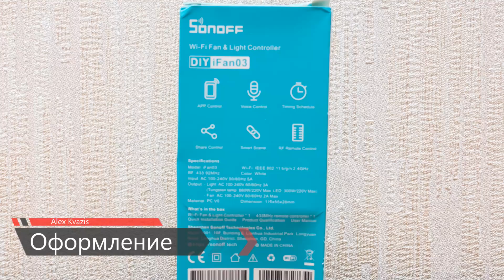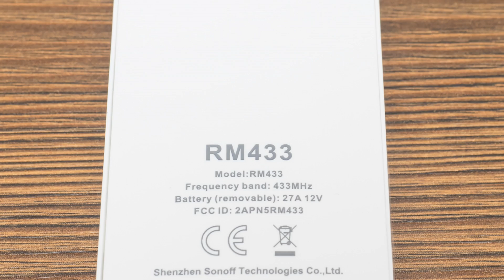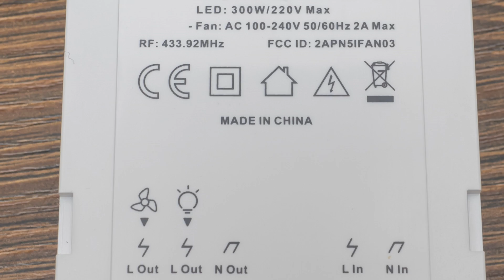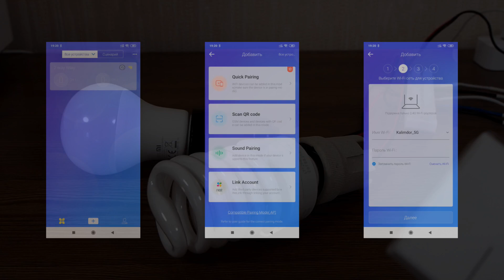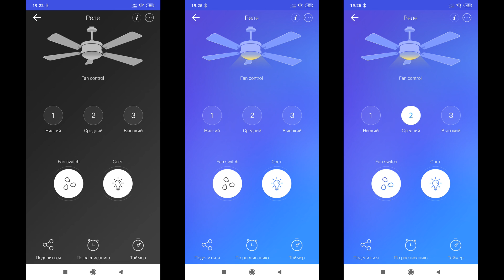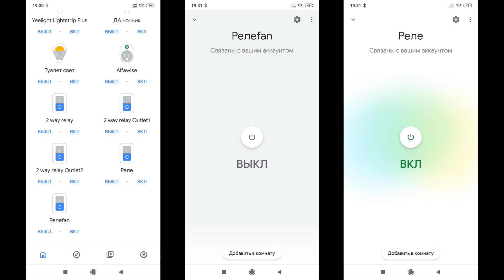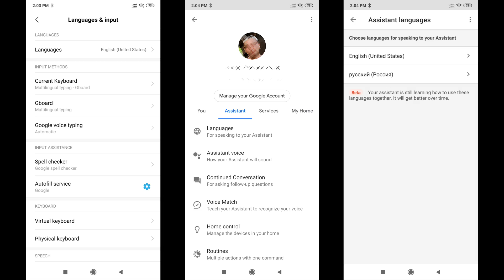SONOFF iFan03 - умное wi-fi реле, голосовое управление на русском в Google Home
Сегодня поговорим об устройстве от весьма популярного производителя itead sonoff. Самым ходовым их гаджетом является реле Sonoff Basic - но сегодня речь пойдет о более продвинутом устройстве - Sonoff IFan03, версия 2019 года. Расскажу о его возможностях, покажу как он работает и управляется, в том числе голосом.